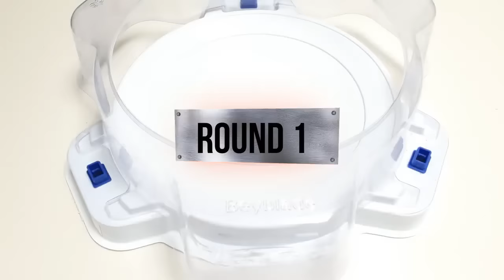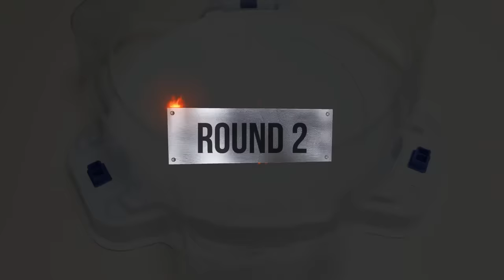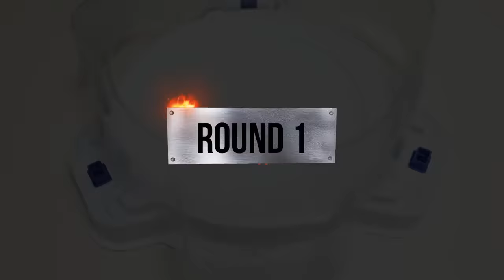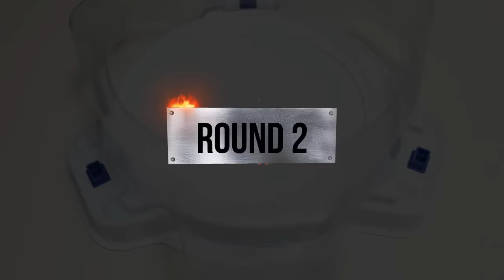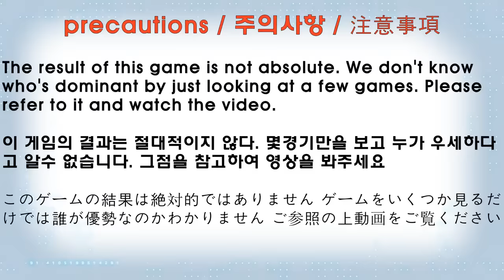Beyblade Burst DB 【 Random Booster Vol 28 VS Team original 】 Relay battle ベイブレードバーストDB 베이블레이드 버스트 DB